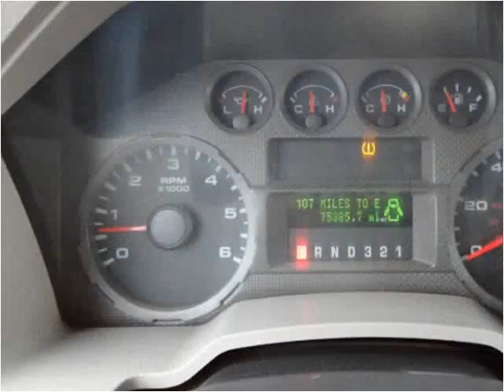2008 Ford F-250 SD Used Cars Stone Park IL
This 2008 Ford F-250 SD is available from National Truck & Auto.